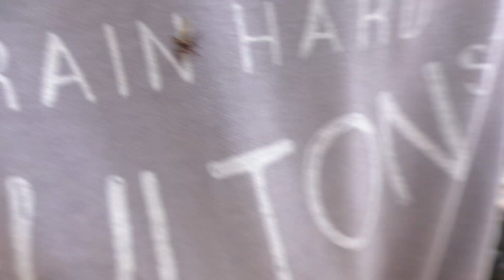Одиночный поход на озеро Малое Юринское. Две ночевки. Рыбалка.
Одиночный поход на озеро Малое Юринское. Смоленская область.
Поход с ночевкой. Провел две ночи на берегу лесного озера в полном одиночестве.
Ловил щуку и окуня на озере с пакрафта "Кулик".
Пел песни под гитару у костра.
Так же в ролике - съемки Большого Юринского и малого Юринского озёр к дрона, с высоты птичьего полета.
Передаю большой привет всем жителям Смоленщины, кто смотрит мои видео!!!

тайминг:
00:00 - старт похода из деревни Дебрево
04:40 - про вырубки леса в Смоленской области
06:35 - от реки Озерная к месту стоянки через луга и лес
13:30 - обзор места, установка лагеря
22:20 - выход на малое Юринское озеро
22:46 - пакрафт Кулик
24:18 - первая рыбалка на Юринском озере
26:33 - приготовление ужина туриста на огне
33:10 - День 2
35:22 - вторая рыбалка на малом Юринском
40:37 - рыбалка на Юринском. Первая щука
51:07 - обед. Генералы песчаных карьеров. Сбор грибов
57:22 - третья вечерняя рыбалка. ужин
1:05:50 - песня под гитару у костра Колоколенка
1:12:19 - День 3
1:14:52 - Съемки с дрона. Большое Юринское. Малое Юринское.